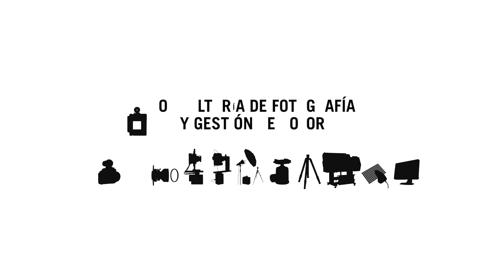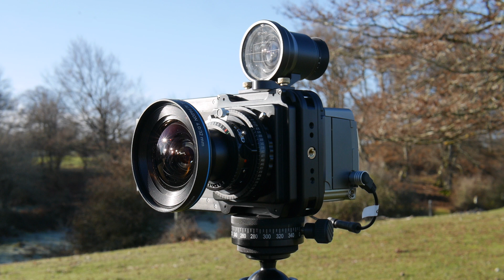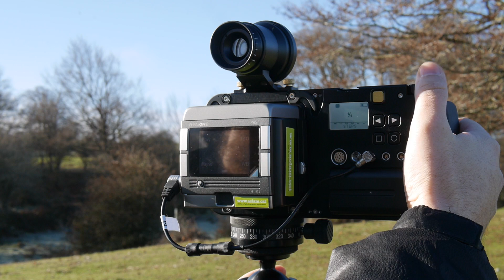ALPA 12 FPS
Este video muestra las características básicas de la ALPA 12 FPS en su configuración con un RODENSTOCK/ALPA HR ALPAGON 4.0/32 mm.